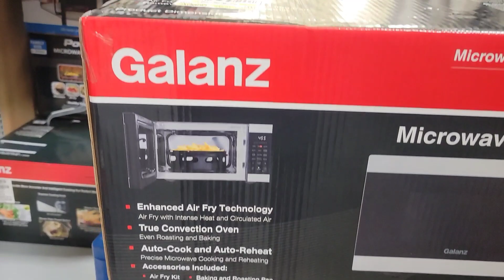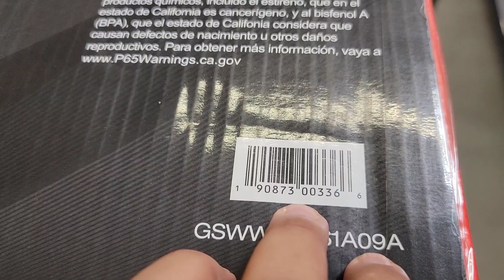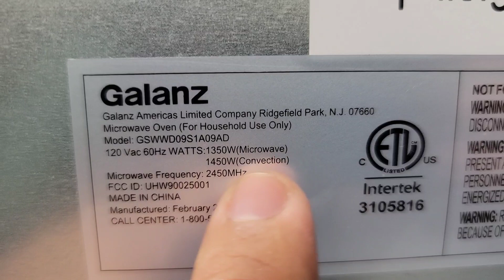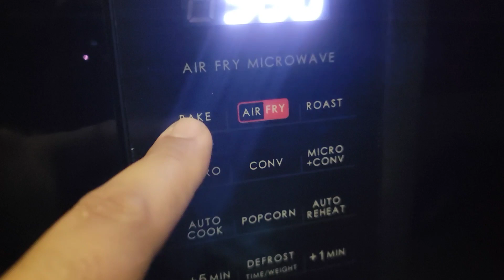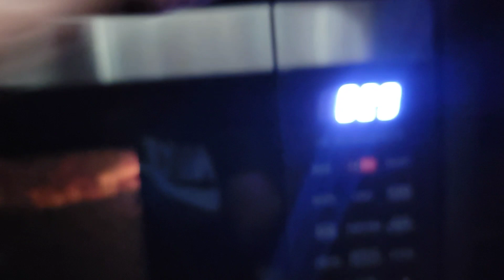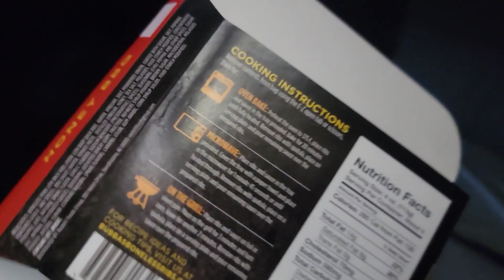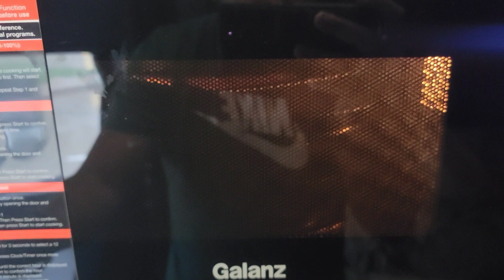Galanz 3 in 1 Microwave, Oven and Air Fryer. Lo mejor para el camion